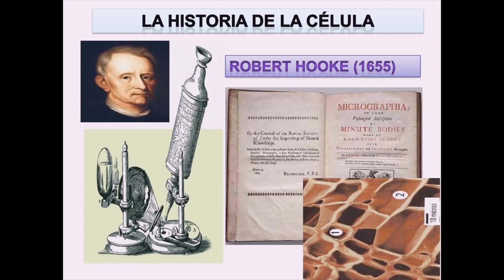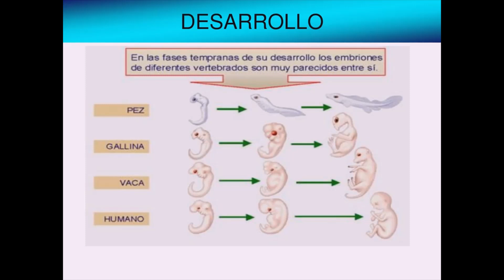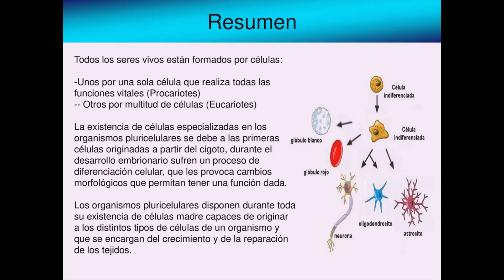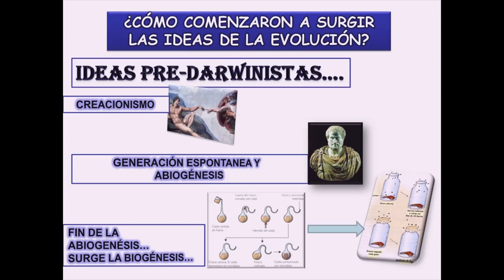Las células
Unidad anatómica, funcional y reproductiva, indispensable en todos los organismos vivos, generalmente microscópica, formada por citoplasma, material genético y una membrana citoplasmática que la rodea.
Historia y estructura de las células y el ADN, genética y herencia.